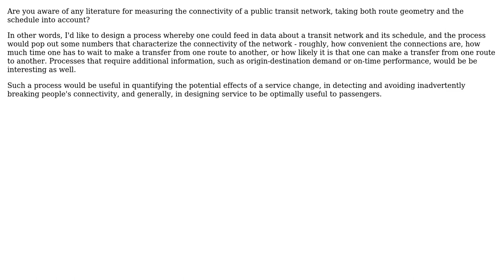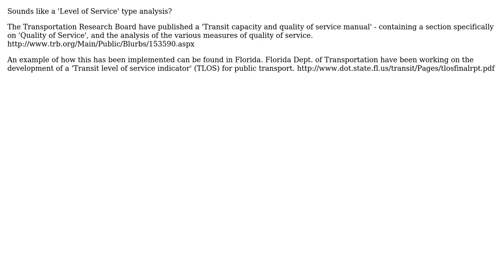GIS: Seeking literature on public transit network connectivity metrics?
With thanks & praise to God, and with thanks to the many people who have made this project possible! | Content (except music & images) licensed under CC BY-SA | Music | Images & others | With thanks to user PolyGeo user Melissinho user Isaac Moses and the Stack Exchange Network Trademarks are property of their respective owners. You are responsible for your own actions.